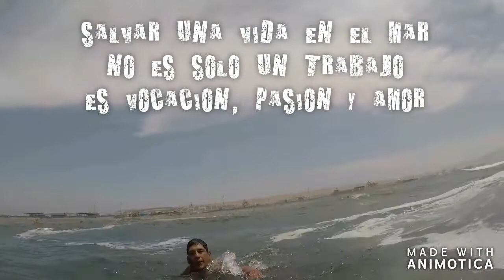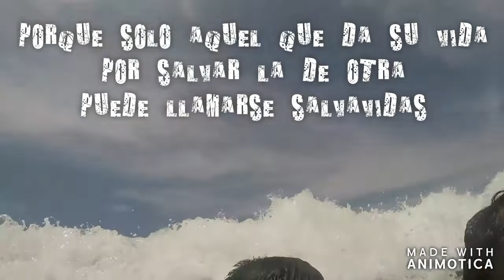SALVATAJE AREQUIPA PUNTA DE BOMBÓN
Una gran labor la de nuestros salvavidas en Arequipa dando su vida por rescatar con esfuerzo y mucha moral